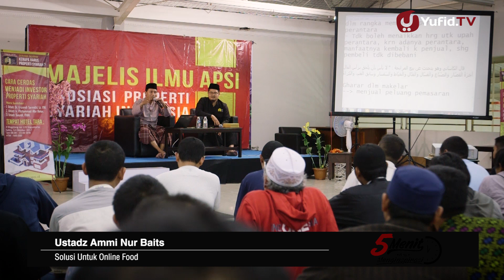Solusi untuk Online Food - Ustadz Ammi Nur Baits - 5 Menit yang Menginspirasi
Belanja online di masa ini tumbuh subur bak kacang goreng, bahkan nilainya lebih fantastis dari itu! Percaya atau tidak percaya ... Nyatanya bisnis jasa apa saja laku dalam hitungan hari, bukan bulan! Subhanallah! Contohnya nih, ada eating food online; free food online (iming-iming gratisan); online food ordering system, online food delivery, online food business. Yang tak kalah ramenya yaitu food street; outlet-outlet yang sudah kerjasama dengan go food, and many more ... available now!

Di tengah maraknya persaingan, tak jarang sikut-sikutan, meski ada yang rangkul-rangkulan dalam memberikan contoh jual beli terlarang. Masak jual beli makanan online haram? Jangan justifikasi dulu ya ... budayakan menonton videonya hingga tuntas. Kalo perlu fullin tuch kuota (ini pinjem kalimatnya salah seorang ustadz yang lagi beken di dumay, hohoho).

Btw, jual belli itu soal amanah atau tidaknya. So, solusi syar'i itulah yang dibutuhkan. Solusi bisnis yang cerdas dan bukan seperti solusi balad lumampah (maaf ini lagi viral, jadi kesebut juga). Solusi yang membawa kepada Surga itulah yang dicari. Oke!